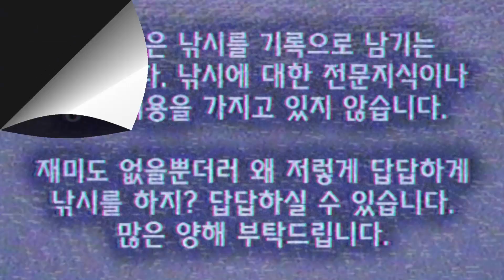차없는 남자의 낚시기록 2017년 10월 - 광어를 찾다가 양태를 만났습니다!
2017년 10월 05~06일 경기 바다낚시 기록입니다.
광어다운샷은 봉돌대신 너트를 사용하였습니다.
교통편: 버스,워킹

Music
Silent Partner - Fortunate Note
RW Smith - Someone Your Own Size